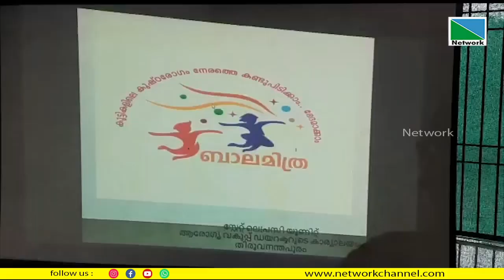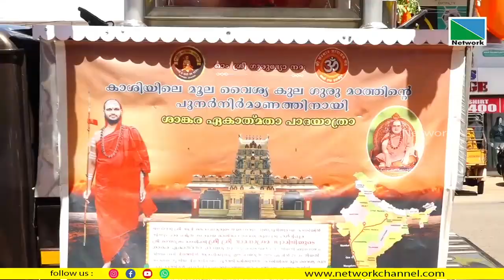19 OCTOBER 2022